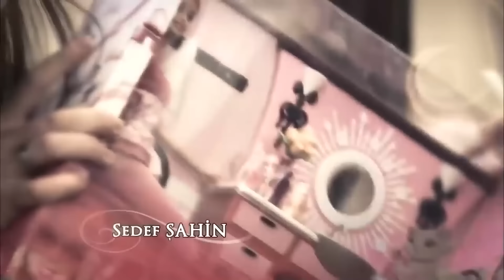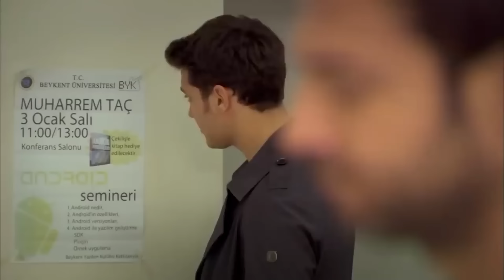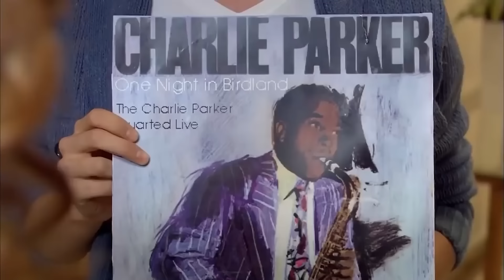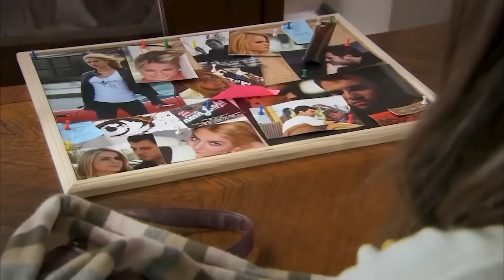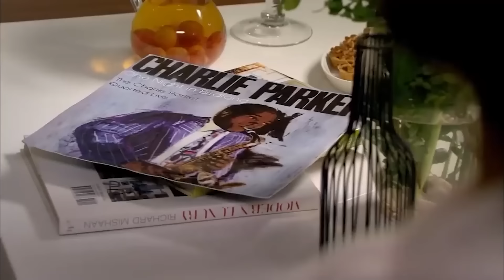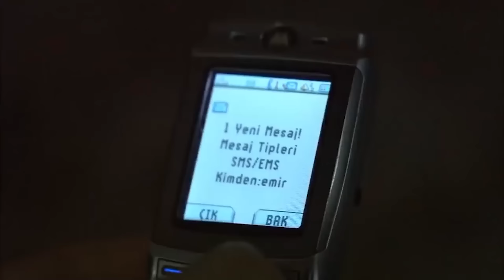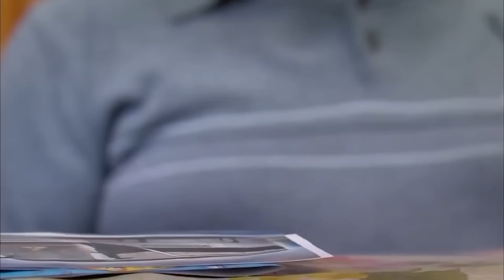اسميتها فريحة الحلقة 39 (Arabic Dubbed) (Long Version)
اسميتها فريحة الحلقة 39 (Arabic Dubbed)

ا
طاقم العمل:
وحيدة جوردوم
هازال كايا
تشاغاتاي اولوسوي
متين تشيكميز
مليح سيلتشوك
جيدا اتيش
يوسف اكجون
دنيز اوغور
اهو سونجور
باريش كيليتش
اوفوك تان التونكايا
بلين ايرميش
سيديف شاهين
فيزا جيفاليك

مخرج : باريش يوش
منتج : فاتح اكسوي
قصة وسيناريو : مليس جيفاليك، شيرما يانيك